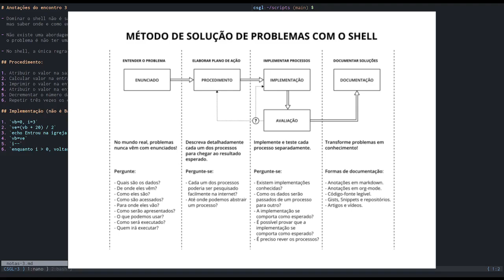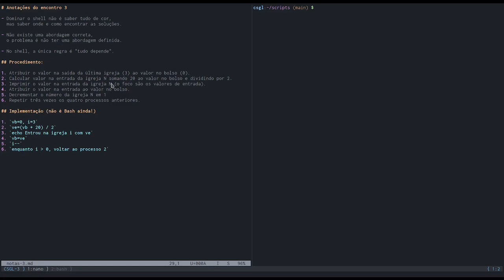Curso Shell GNU/Linux: encontro 3 - Parte 1/6